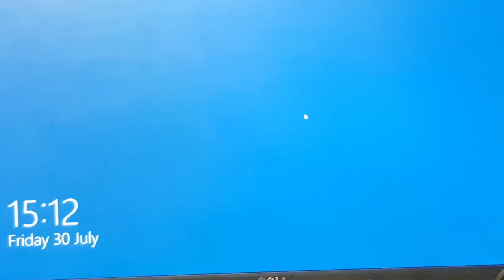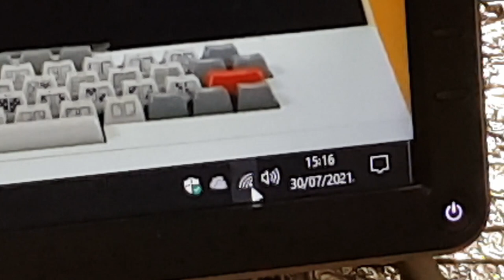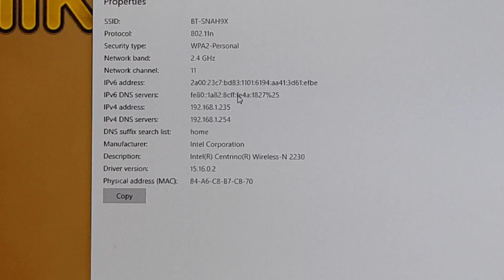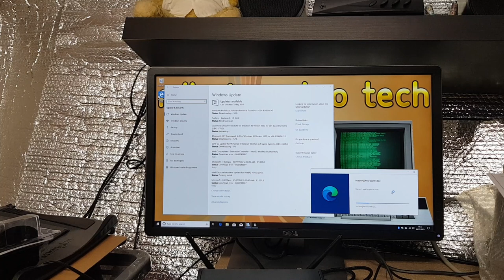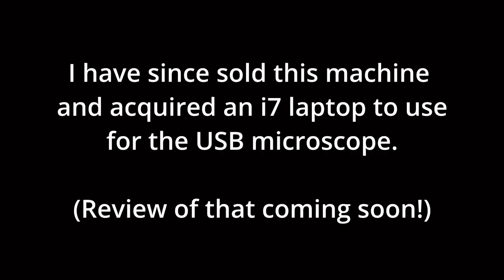Shutle HX61V WIFI card and rabbit ears installation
Welcome to the retro tech loft!

Thanks for joining me in the retro loft again, this week.

I am back after a couple of Sunday's break.

In a reecent video, you saw me refurbish a Shuttle HX61V mini PC I bought off eBay. Today, I will be adding a micro PCIe WIFI adapter and external rabbit ears aerials to it.

● Comments
Leave a comment even if it's just to say hello.

I really hope you find my amateurish video productions informative and entertaining? I enjoy making them for you guys!

All my thanks and regards,
Mike.

🏆 Support Mikes Retro Tech and the Retro Tech Loft by buying me a coffee!

Patrons create a reliable monthly income that allows me to give you all better content on this channel.  If you'd like to support future retro projects, and help me make this channel the very best I can,
( This hasn't been updated for a while, but keep viewing as I may have some exclusives for you )